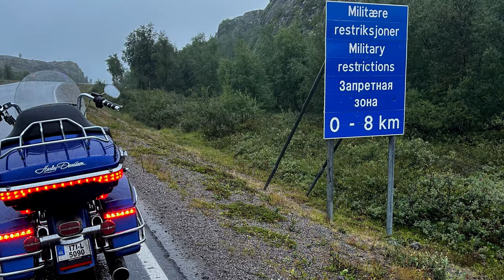E07A Å, Lofoten's end of the road - Norway on a Harley Road King.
I cross the Vestfjord from Bodø to Moskenes and I explore the Lofoten islands from Å to Reine to Hamnøy

TIMESTAMPS
00:00 Intro
00:40 Episode 7
01:11 Bodø
02.52 Ferry to Moskenes
05:10 Moskenes
08:58 Å
14:54 Reine
18:11 Sakrisøy
19:28 Hamnøy